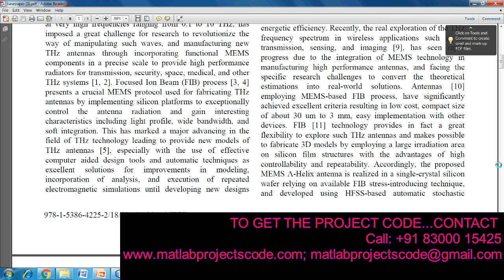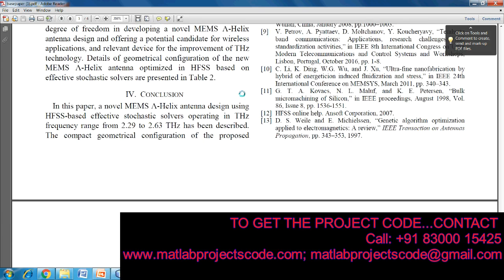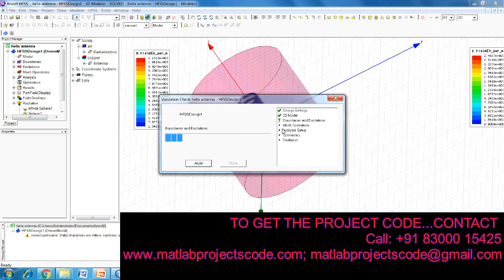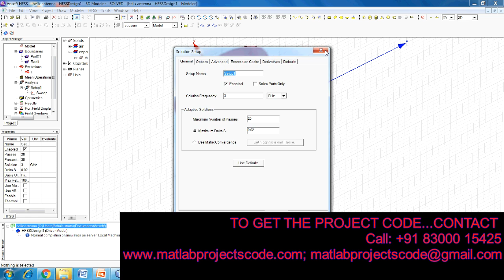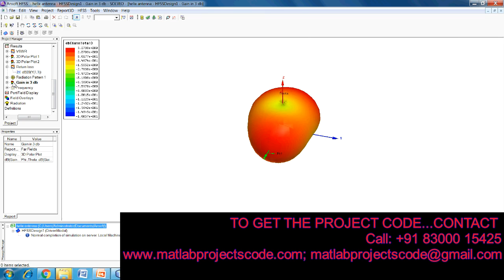A Novel Design of THz MEMS Ʌ Helix Antenna